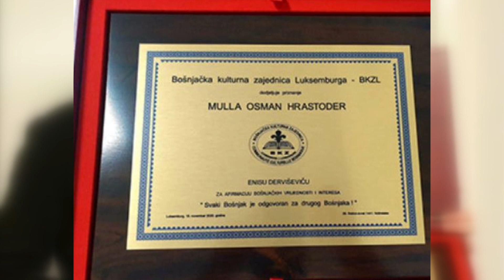Enis Dervišević ovogodišnji dobitnik priznanja "Mulla Osman Hrastoder"